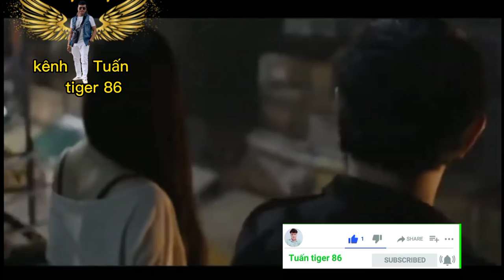Anh em chợ lớn chơi một phen chết sống